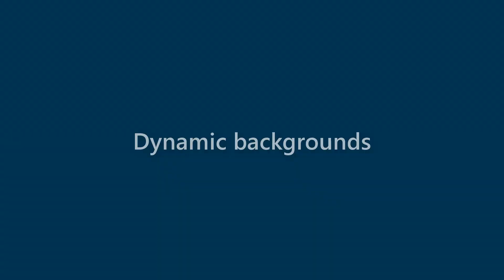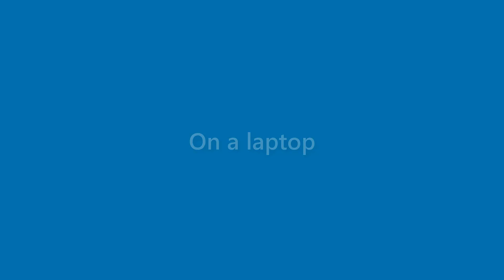Faye Barnett - appearance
Name Look - Faye Barnett - appearance. In this video we present "Faye Barnett" name look and feel in various scenarios.
This video will cover:
How does "Faye Barnett" look as a personal letterhead?
How does "Faye Barnett" look on a business card?
How does "Faye Barnett" look on a computer/laptop screen?
How does "Faye Barnett" look with different background colors?
How does "Faye Barnett" look with various fonts?